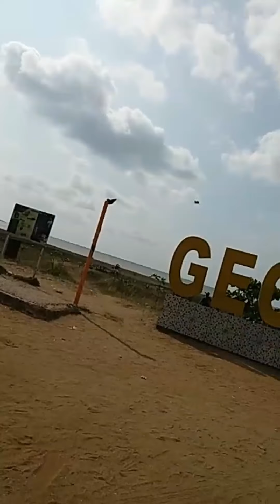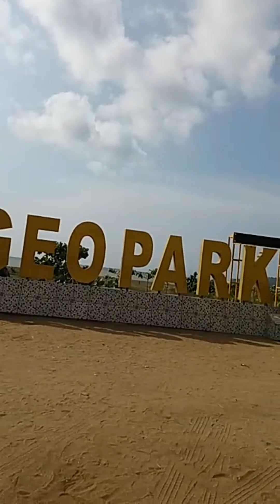Indah tp Berliku itulah Geopark Ciletuh Sukabumi Jawa Barat